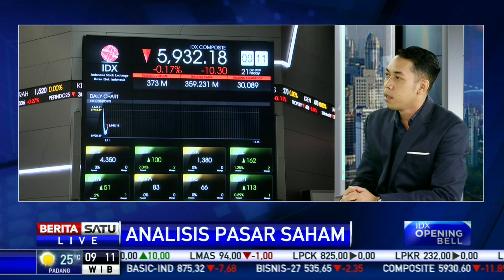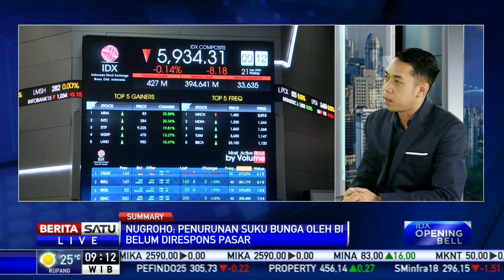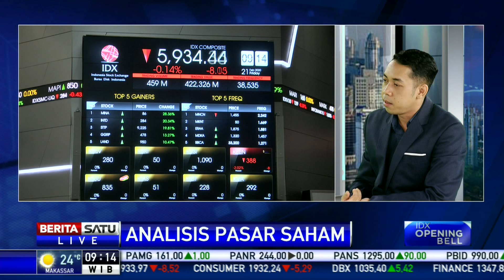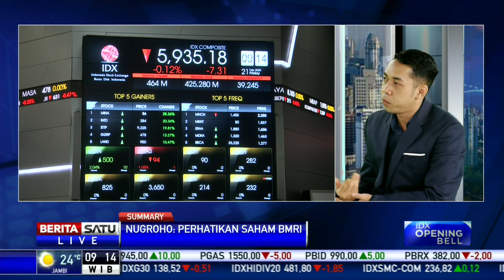Analis Prediksi IHSG (21/2/2020) Berada di Zona Merah Hingga Penutupan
Analis memprediksi IHSG, Jumat (21/2/2020) akan bertahan di zona merah hingga penutupan perdagangan saham.